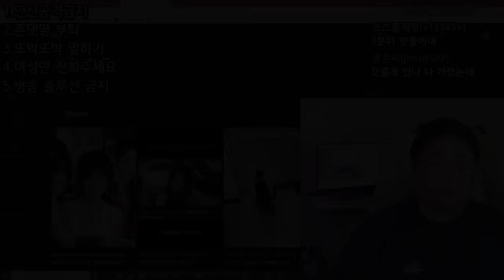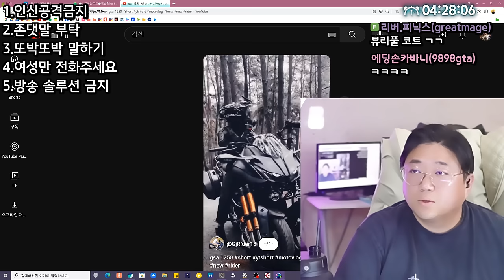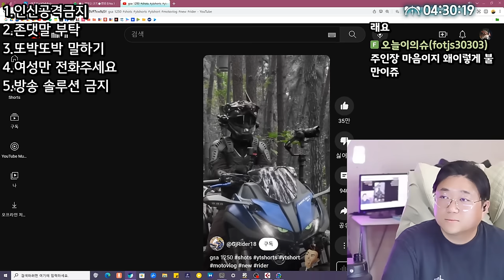남녀비율 50:1 전화데이트 ㅋㅋㅋㅋ 차단할게요 (24.05.12-4)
[음원출처]